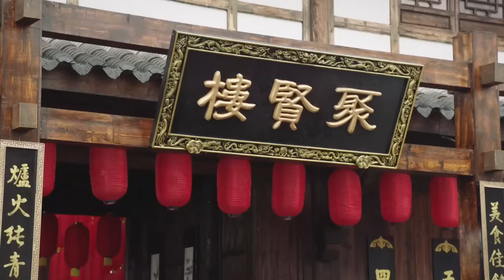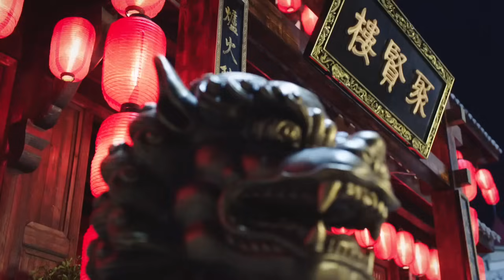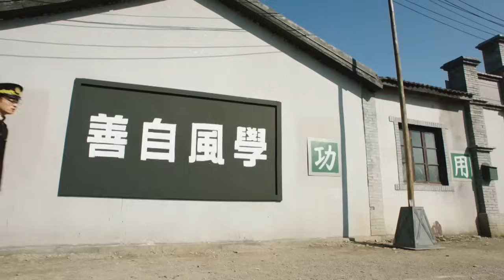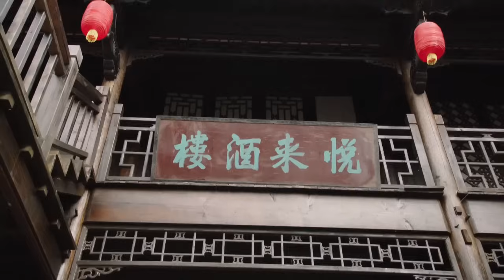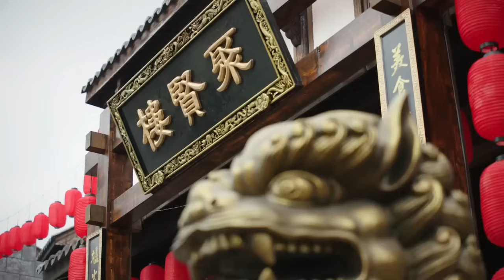【超爽抗战剧】《铁血雄师》09 | 孤胆英雄只身一人炸掉军火库，成功救出被日军包围的八路军！（吴樾 余心恬新剧）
🧡《铁血雄师》全集观看👉
🧡内地   谍战 / 剧情 /枪战
剧情介绍：讲述了抗日战争时期，赵家马掌铺少爷赵大旗在机缘巧合之下参加了新四军，从一个桀骜不羁的草莽英雄成长为一名勇敢无畏的新四军骑兵战士的故事